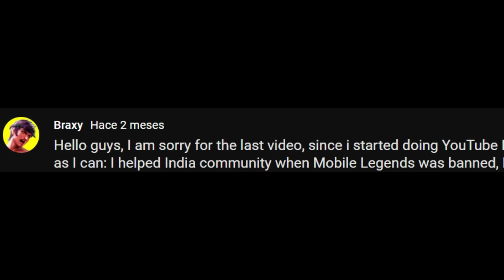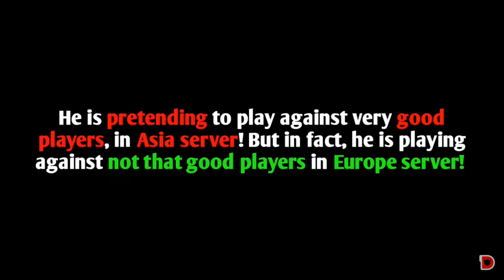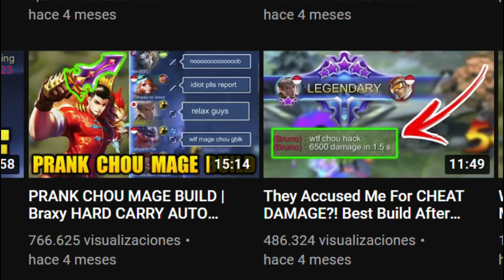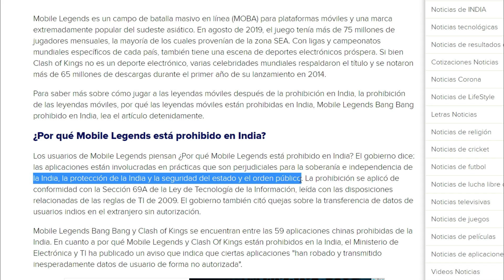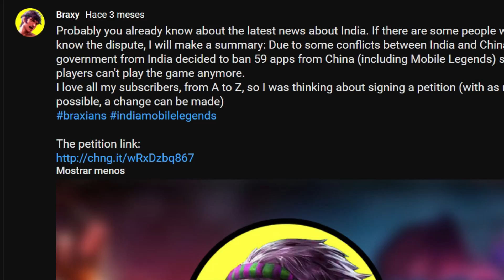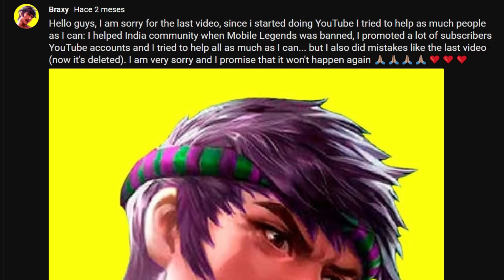TODAS las POLÉMICAS de BRAXY 🙊 ¿El MEJOR CHOU de MOBILE LEGENDS?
Este es un vídeo que llevaba demasiado tiempo queriendo hacer... ¿Por qué? PORQUE ME ENCANTA EL SALSEO. Okno. OK SÍ.

La cuestión es que Braxy es un jugador que tooooodo el mundo conoce y sino, sal de la caverna. En tan solo 8 meses ha conseguido que su canal supere el millón de suscriptores pero ¿Cuál es la clave de su éxito? y sobre todo ¿Qué esconde? En este vídeo lo analizamos ¡Disfrutadlo!

Agradezco un lique lique lique si te ha gustado el vídeo LA TRUE.

PD: Si has leído todo esto, como siempre, te quiero te adoro y te compro un loro 🦜

MI ID OFICIAL DEL JUEGO: 59928341

Canción del Ending: Mike L – Este Ritmo

Song 1 : Phoenix (LOL)